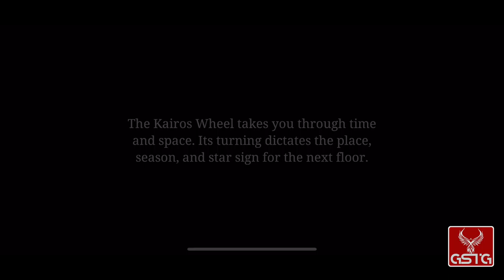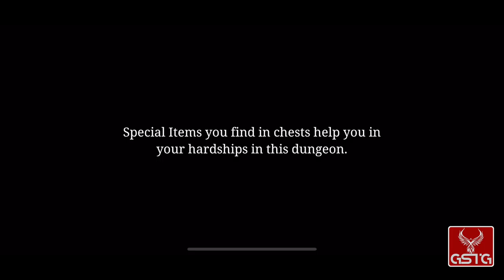Oceanhorn: Chronos Dungeon [GAMEPLAY] - iOS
Oceanhorn: Chronos Dungeon gameplay from iOS.
Pure Oceanhorn: Chronos Dungeon gameplay without comment.

Oceanhorn: Chronos Dungeon is a dungeon crawler featuring four players couch co-op, inspired by 16-bit arcade classics. Fight side by side with your friends, or control all four heroes by yourself – will you make it to the bottom of Chronos Dungeon?